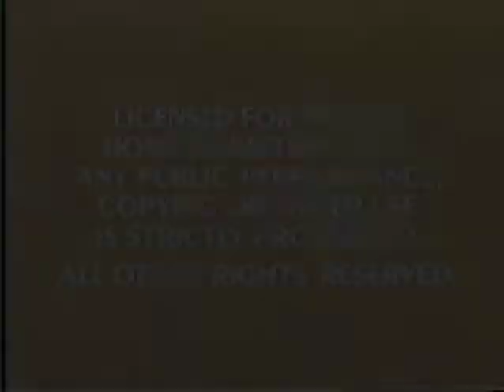Opening to A Walt Disney Christmas 1986 VHS (Canadian Copy)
Here's the opening to the 1986 Canadian VHS of "A Walt Disney Christmas."

1. Red Warnings
2. Opening Titles
3. First Few Seconds of "Once Upon a Wintertime"